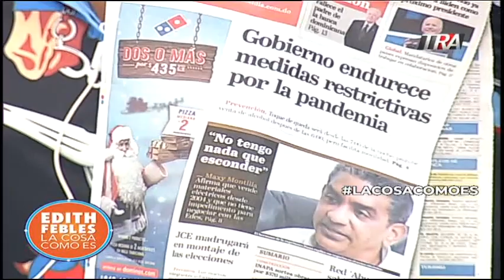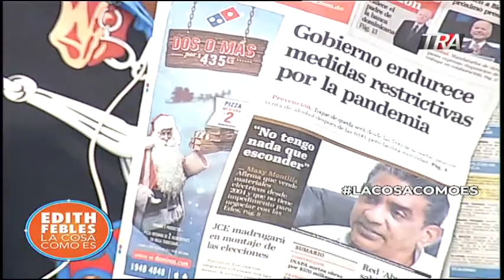Los hermanos Montilla hicieron negocios millonarios con EDESUR | Edith Febles | LaCosaComoEs 16/12